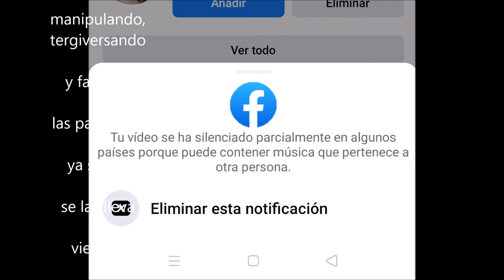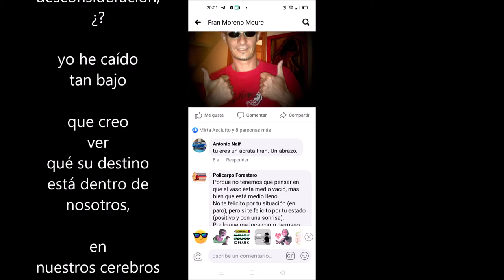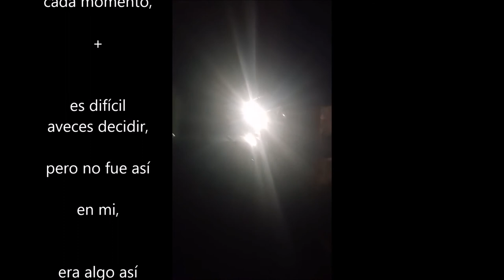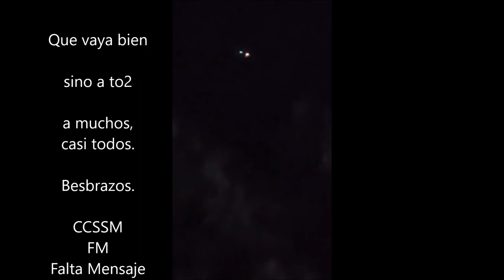FLASH ES 2020 complica2 pedazos 2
Nada...
Aqui Paz y...
Después Gloria
Amor y esas cosas.
X NAVIDAD
Y
X
Y PARA SIEMPRE